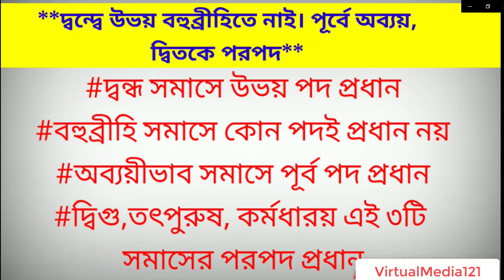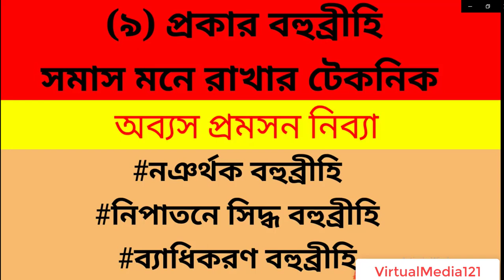কোন সমাসে কোন পদ।।শর্টকাট টেকনিক এর মাধ্যমে সমাস মনে রাখার কৌশল।। somash with shortcut technique